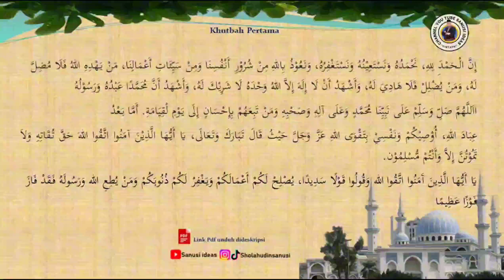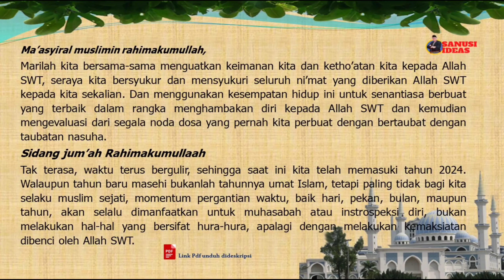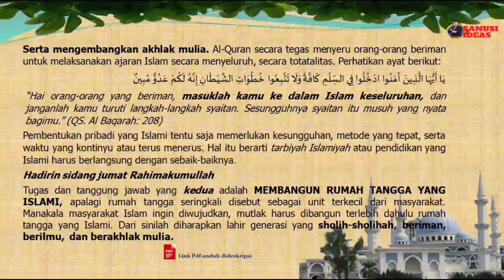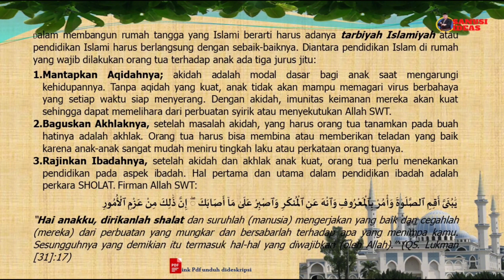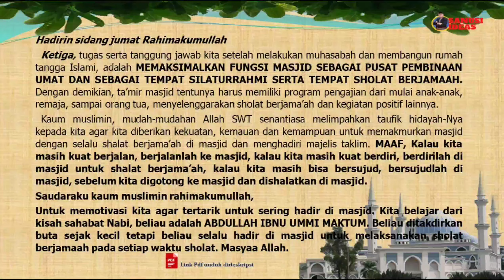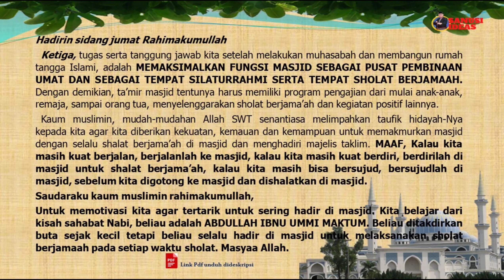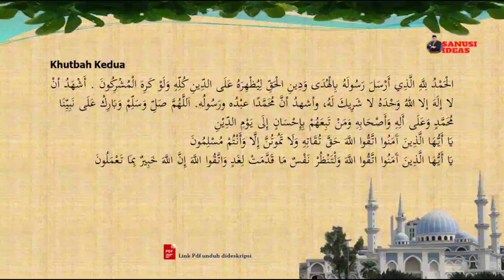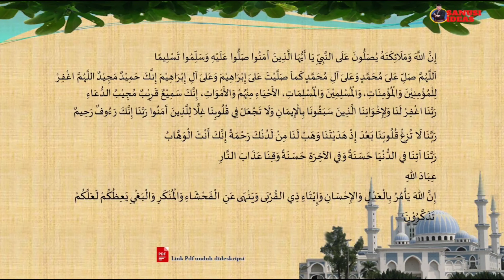Contoh Khutbah Jum'at I Langkah di Tahun Baru II Bonus PDF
Khutbah Jumat tentang langkah di tahun baru ini mengajak umat Islam untuk introspeksi diri dan merenungkan perjalanan hidup di tahun yang telah berlalu. Khutbah ini juga mengajak umat Islam untuk senantiasa meningkatkan keimanan dan ketakwaan kepada Allah SWT, serta memperbaiki diri agar menjadi pribadi yang lebih baik di tahun yang baru.
Khutbah Jumat
Tahun Baru
Introspeksi Diri
Meningkatkan Keimanan dan Ketakwaan
Menjadi Pribadi yang Lebih Baik